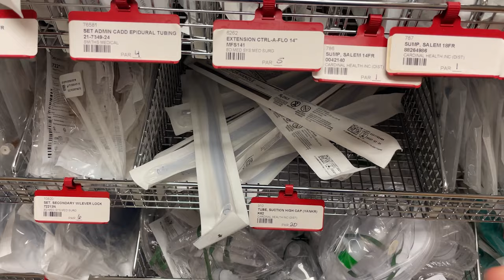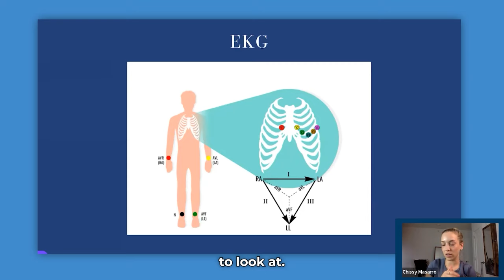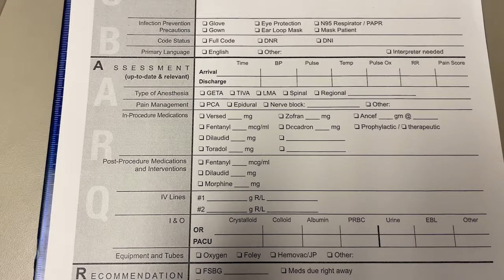Nurse Day In The Life I What Does a PACU Nurse Do?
I'm enjoying the PACU princess life! Working per diem has been a great fit for me so far in CRNA school.